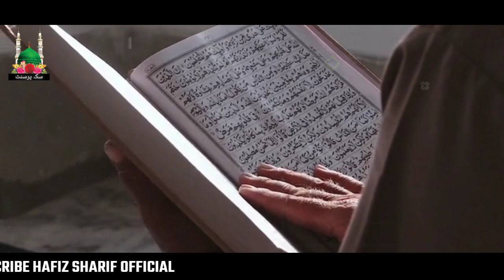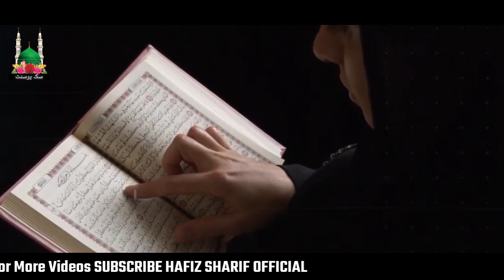शादी की पहली रात दुल्हन कबर में || Qabar Mein Bride || Shadi Ki Pehli Raat Ka Waqia